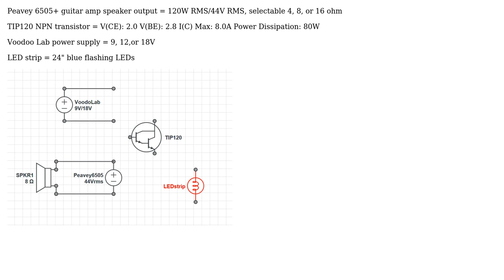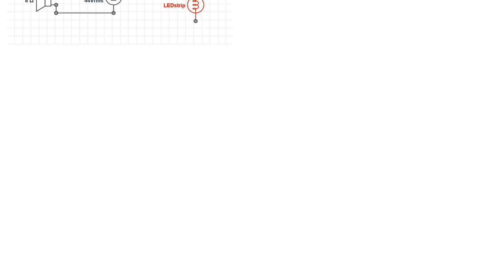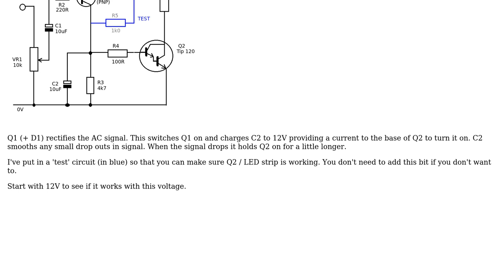How to wire in my TIP120?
With thanks & praise to God, and with thanks to the many people who have made this project possible! | Content (except music & images) licensed under CC BY-SA | Music | Images & others | With thanks to user killwire user JIm Dearden user Ignacio Vazquez-Abrams and the Stack Exchange Network Trademarks are property of their respective owners. You are responsible for your own actions.